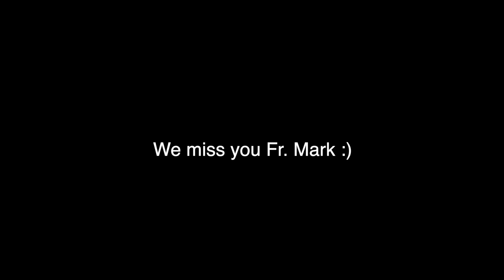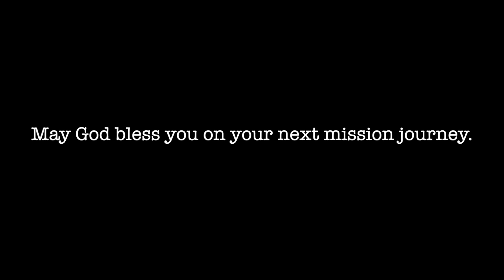Munting handog para kay Fr. Mark.